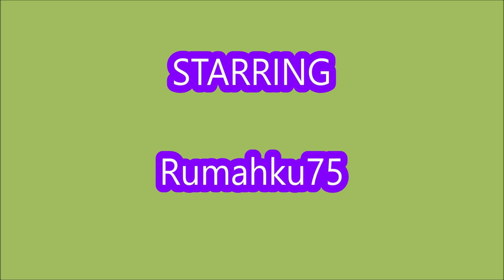*NEW CODES* Dance for UGC ROBLOX | LIMITED CODES TIME | JANUARY 17, 2024